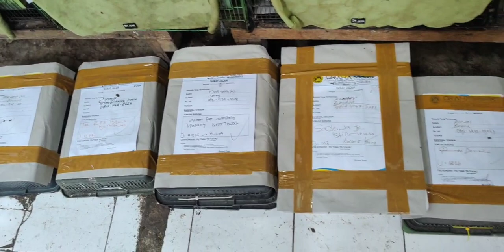KACER PESANAN JURAGAN BAYAH DI KASIH YG MEWAH HARGA MURAH... ASEKKK....